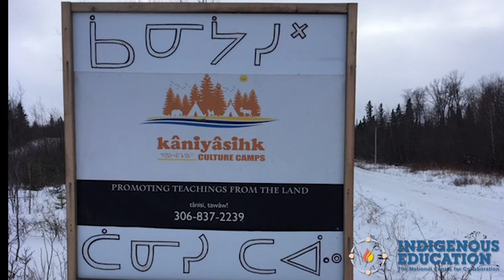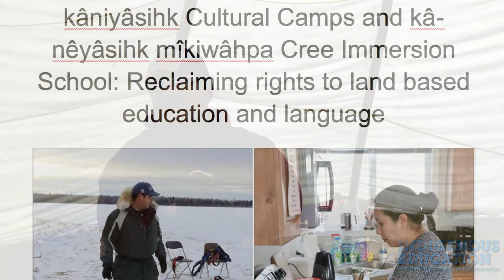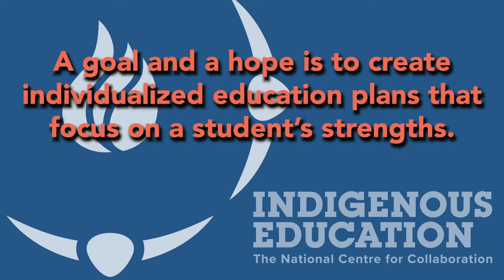A Case Study and an Assessment Framework for Land Based Learning